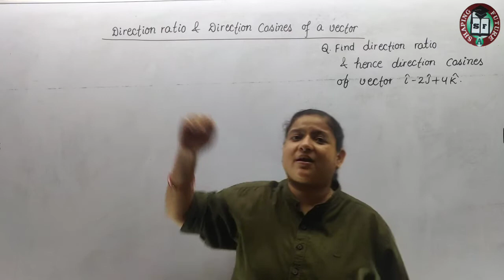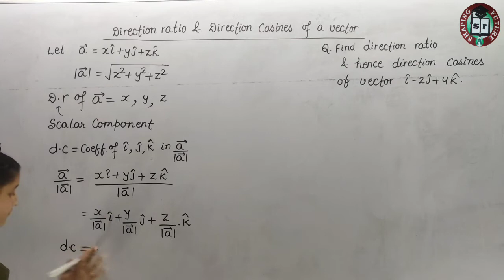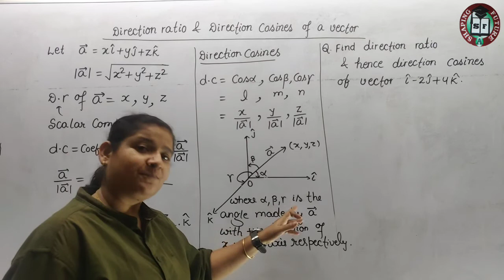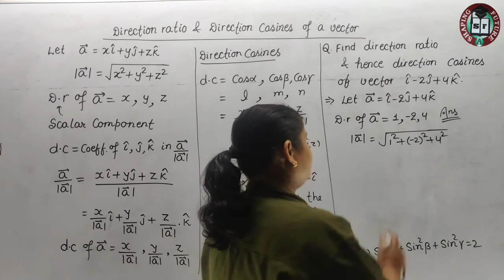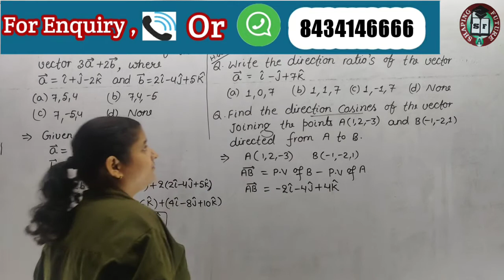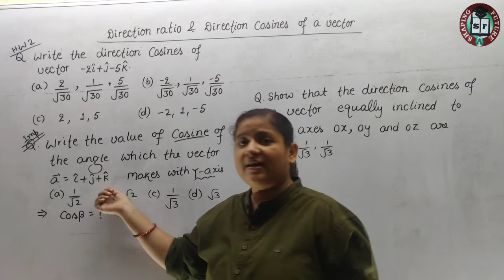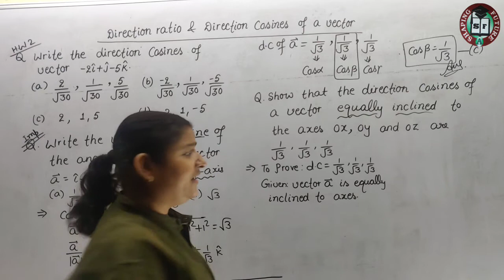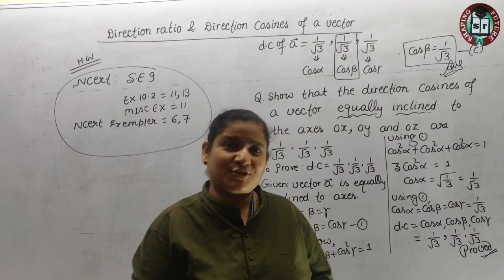⭕3, Direction ratio & Direction Cosines of a vector | Class 12 | Important for obj || Er. Akriti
Challenge urself to Score Full marks in 12th Board .

I m always available to clear all ur individual doubts on What's app group or SHAPING FUTURE App.

Be expert in Vector Algebra  of Class 12th Mathematics Classroom Lecture By Akriti Mam